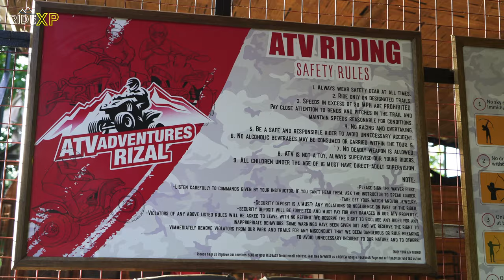Best Adventure Near Manila? Antipolo ATV Adventure! Pt 1: Trail to a Waterfall!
Going deep into the mountains of Antipolo with ATV Adventures Rizal! On Part 1 of this supervlog, we get our safety briefing and learn how to operate an ATV, the CFMoto CForce 400. Then we embark on an easy, scenic trail that ends up with a short but intense hike to a beautiful river with small waterfalls.

The CFMoto CForce 400 ATVs has a 398cc, single cylinder  4-stroke, 4-valve SOHC engine, 31HP @ 7200 RPM and 24ft lbs. of torque @ 6000 RPM.

This vlog was shot as part of a professional job for ATV Adventures Rizal during the first GCQ. Please make sure to follow all local quarantine guidelines for any activity.

Joining me once again were travel photographer Angelo Mendoza and musician and rider Sophia Chua, aka bb moto.

Timestamps:
0:00 Intro
0:36 Departure From Manila
1:39 Arrival at ATV Adventures Rizal, Cute Cats, & Bfast
3:14 Gearing Up
3:49 ATV Safety Briefing and How to Operate ATV
6:01 ATV Ride Begins
6:46 How ATVs Differ From Motorcycles
8:07 ATV Ride Continues
10:40 River Hike
13:58 At the Waterfalls
16:05 Epilogue and Episode 2 Teaser

ATV Adventures Rizal lets you get away from it all and get a solid dose of adrenaline along the way! They offer several trails beginner to advanced and an amazing overnight camping experience to go with it.

Shot and edited by Aaron Palabyab
Still Photography and Additional Drone Cinematography by Angelo Mendoza

"Beauty in the Mundane (Ooyy Remix)" by Bird of Figment
"Manhattanite" by Frook
"Cornelia (Luwaks Remix)" by The Eastern Plain
"Coffee to Go" by Alexandra Woodward
"Deer Hunt" by Bonnie Grace